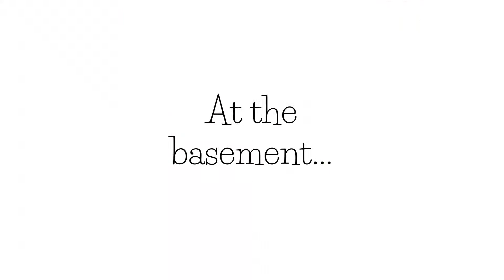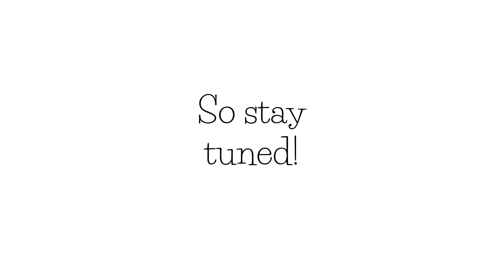The big baby part 5 || Bird class. (last part in season 1)